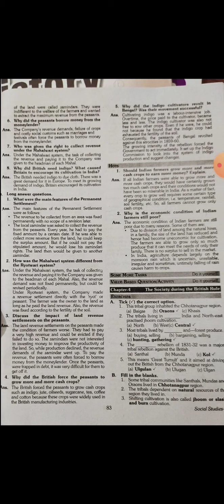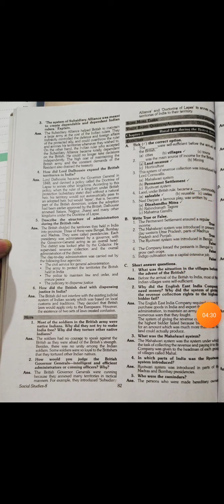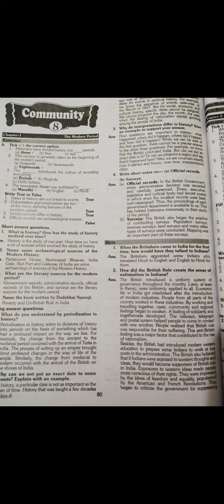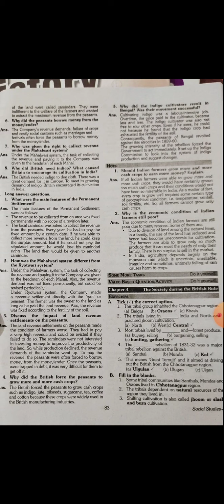CBSE _class 8th _SST_ revision _history_ chapter 1 2 and 3